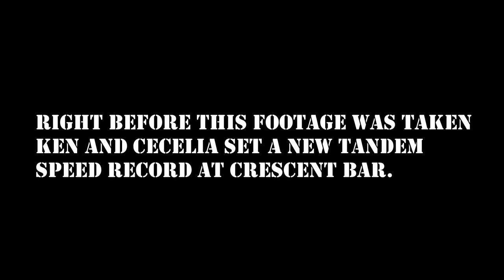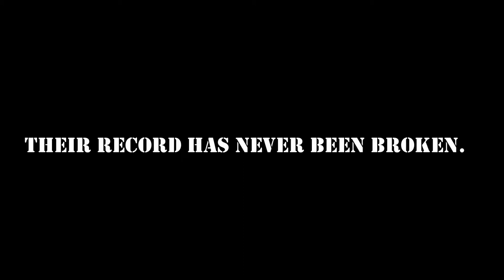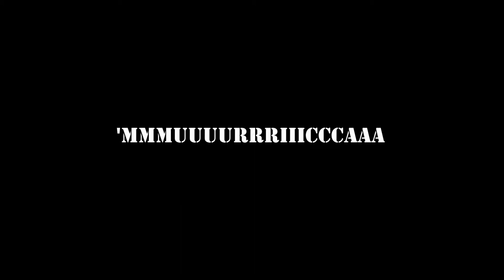Crescent Bar 2013